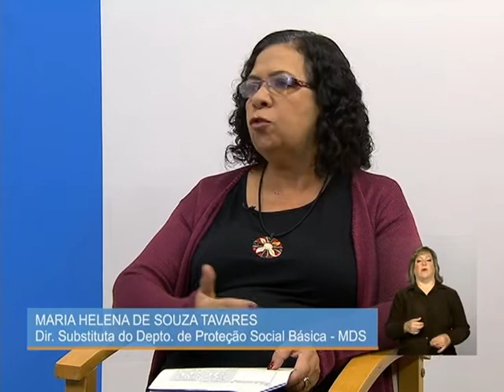Equipes volantes da assistência social ampliam o acesso a serviços prestados pelo Suas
TELECONFERÊNCIA - 21.10.13: Nesta edição, o programa do Ministério do Desenvolvimento Social e Combate à Fome (MDS) debate sobre a importância dos serviços de proteção social básica executadas por equipes volantes, para a ampliação do acesso aos serviços e benefícios do Sistema Único da Assistência Social (Suas). Participam do debate representantes da Secretaria Nacional de Assistência Social (SNAS) do MDS: a diretora substituta, Maria Helena de Souza Tavares; a assessora técnica, Márcia Pádua Viana;  e a diretora executiva substituta, Dulcelena Alves Vaz Martins.